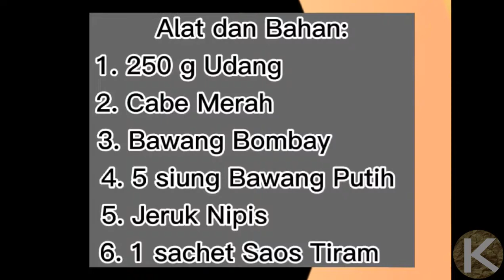Kelompok 4 kelas IX H || Pengolahan Bahan Pangan Hasil Peternakan dan Perikanan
Kelompok 4 Kelas IX H SMP Negeri 4 Bukittinggi ini mengolah bahan pangan hasil perikanan dengan bahan dasar UDANG. Selamat menyaksikan.

Kelompok 4 Kelas IX H :

SUCI ANGGRAINI
TIVA RESTIHAN
TRIZA NABILA ARIELY